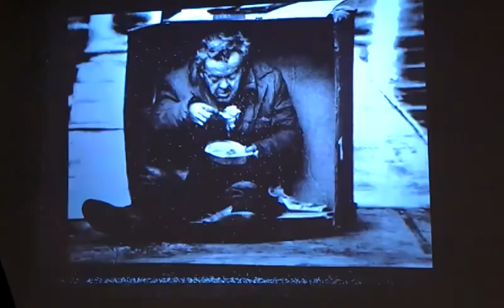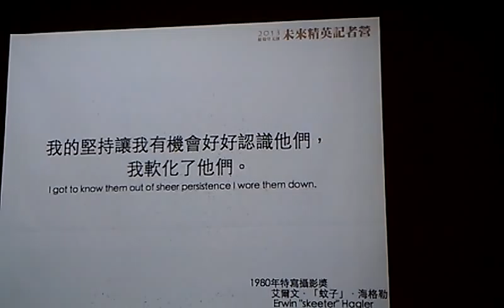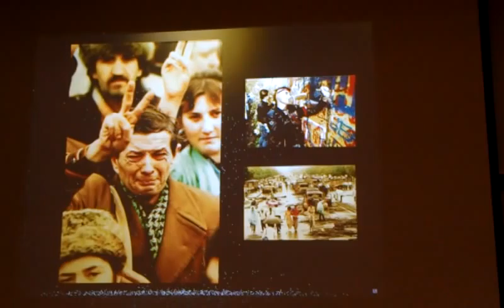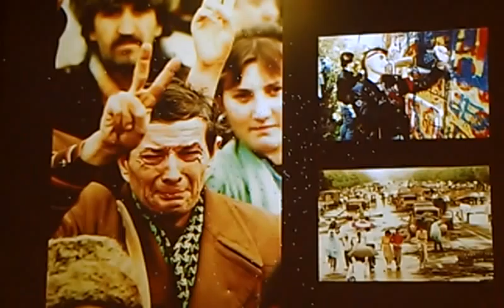瞬間的永恆─普立茲新聞攝影獎70年大展導讀 郭金福老師 4 VIDEO1868